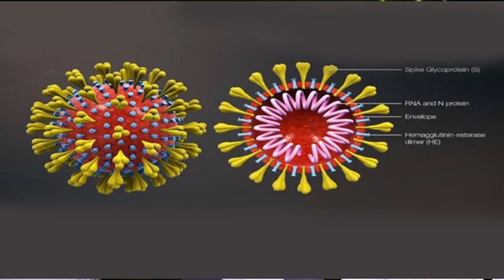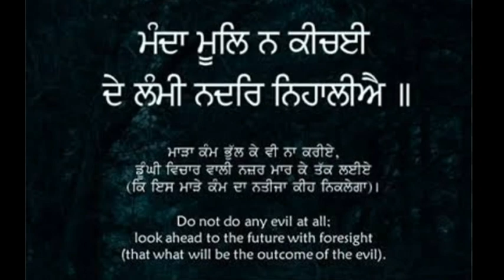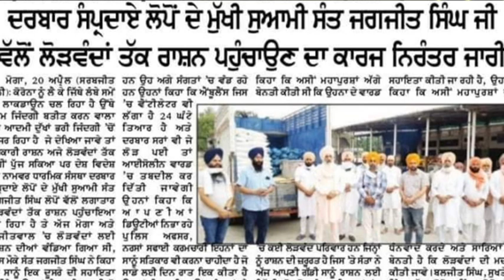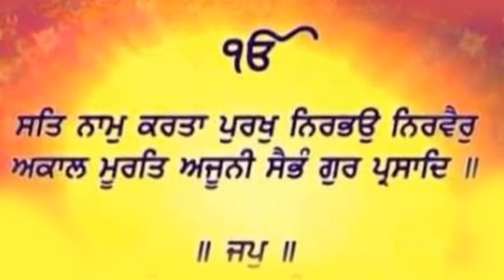ਕਵੀਸਰੀ ਪੰਡਤ ਸੋਮਨਾਥ ਜੀ ਰੋਡਿਆਂ ਵਾਲੇ ਅਰਦਾਸ ਪਾਤਸਾਹ Kvishri Pandit Somnath Rodyan Wale Ardas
ਅਰਦਾਸ ਦੇ ਰੂਪ ਚ"ਕਵੀਸਰੀ ਜੱਥੇ ਵੱਲੋਂ ਗਾਇਆ ਪੰਡਤ ਸੋਮਨਾਥ ਜੀ ਰੋਡਿਆਂ ਵਾਲੇ ਤੇ ਸਾਥੀ ਜਗਤਾਰ ਸਿੰਘ ਰਾਮਾਂ ਤੇ ਨਾਲ ਹਨ ਸਤਨਾਮ ਸਿੰਘ ਸੱਤੀ ਬੁੱਟਰ ਕਲਾਂ
ਅੱਜ ਦੇ ਦੋਰ ਚ ਜੋ ਇਹ ਮਹਾਂਮਾਰੀ ਚੱਲ ਰਹੀ ਹੈ।
ਆਓ ਅਰਦਾਸ ਕਰੀਏ ਅਕਾਲ ਪੁਰਖ ਦੇ ਚਰਨਾਂ ਚ ਪਾਤਸਾਹ
ਕਿ੍ਪਾ ਕਰੋ ਆਪਣੀ ਸਿਰਸਟੀ ਤੇ ।
Kvishri Pandit Somnath Rodyan Wale Ardas
& Sathi Jagtar Singh Rama Satnam Singh Sati
Butter Wale Kvishri Ardas Patsh
Kvishri Jatha Pandit Somnath Rodyan Wale